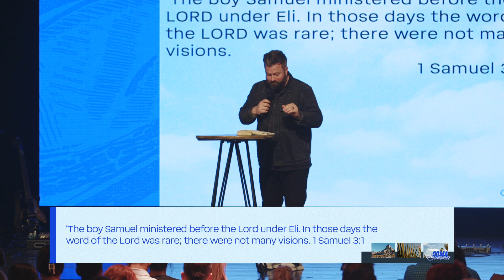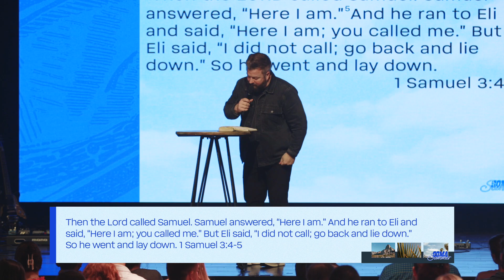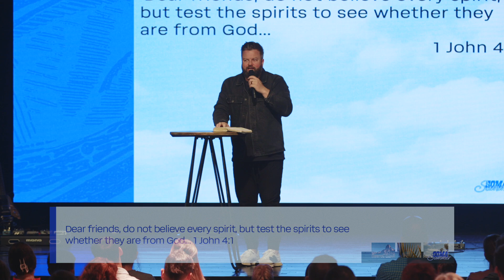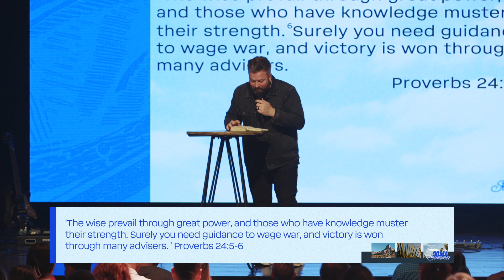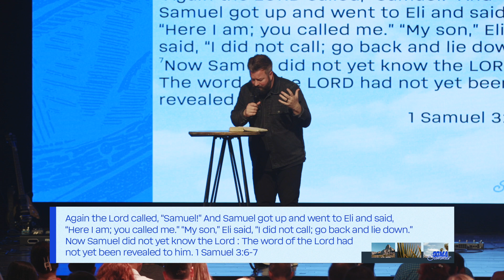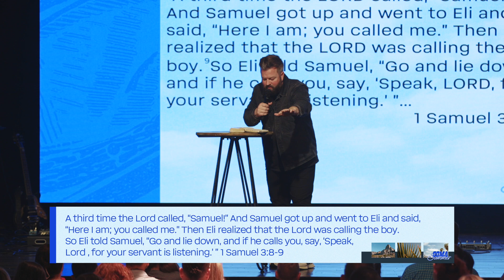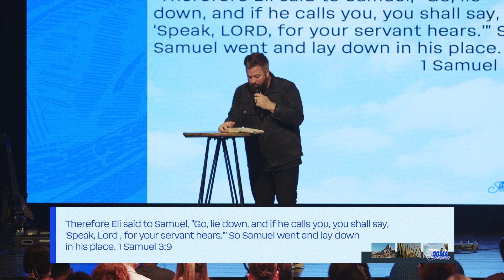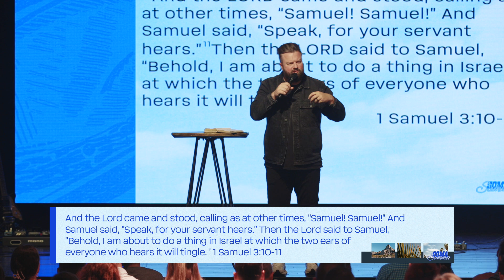Soma Summer: Speak, Lord, Your Servant is Listening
How do we know what God sounds like? How do you know his voice? In this week's Soma Summer talk, we are reminded that God loves us, he is calling us, and he never stops speaking.

Join us in the house for worship and message. See you Sunday at the Hollar Location at 8AM, 9:45AM, 11:30AM & 5PM or the Moretz Location at 9:45AM & 11:30AM!